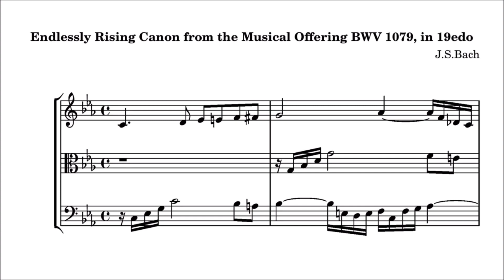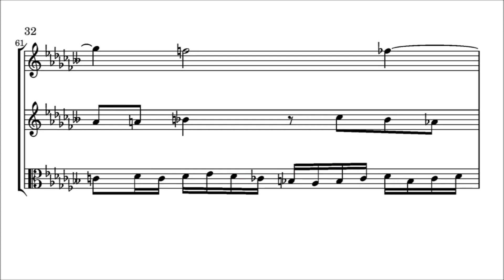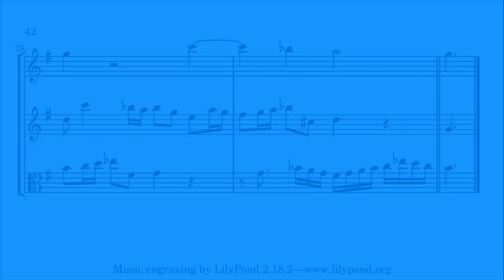Bach: Neverending Canon [19edo, Baroque Ensemble]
We present Bach's Endlessly Rising Canon (aka "Neverending Canon") from the Musical Offering BWV 1079, tuned into 19-equal division of the octave, close to third-comma meantone, for Baroque Ensemble (midi rendition). In this arrangement, the canon runs ten times, meaning that it shifts fro, C to G, through D, E, F#, G#, A#, B#, Db, Eb, F. Slight modification of Sound Production (c) Claudi Meneghin @Library of Congress, claim SRu 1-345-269